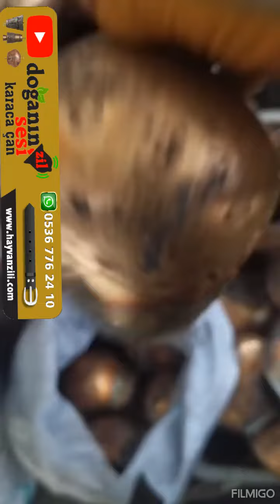tongurdak tıkırdak koyun çanları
Muhacir çanı hayvan zilleri koyun çanları hayvan zilleri üretim Merkezi